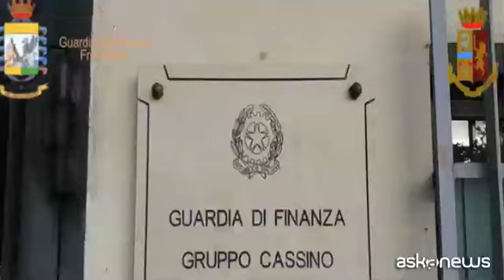Affari sull'accoglienza ai migranti, 25 persone denunciate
Roma, 23 ott. (askanews) - Avrebbero lucrato sull'accoglienza ai migranti. E' stata ribattezzata "Welcome to Italy" l'operazione di Polizia e Guardia di finanza di Cassino, in provincia di Frosinone, che ha portato alla denuncia, a vario titolo, di 25 persone per reati che vanno dall associazione a delinquere finalizzata alla corruzione di dipendenti pubblici o incaricati di un pubblico servizio, all'estorsione, alla truffa ai danni dello Stato e enti pubblici, alla frode in pubbliche forniture, abuso d ufficio, malversazione ai danni dello Stato, emissione ed utilizzo di fatture false. Emessa un'ordinanza di applicazione di 18 misure cautelari personali e sequestrati beni per circa 3 milioni di euro.
L'operazione ha coinvolto numerosi comuni delle provincie di Frosinone, Caserta, Isernia, Latina e Rieti e ha messo in luce un articolato sistema di frode che, anche grazie alla corruzione di pubblici ufficiali preposti ai controlli e a sindaci, avrebbe consentito a due organizzazioni di appropriarsi indebitamente di ingenti somme di denaro.
Riscontrati comportamenti illeciti nella gestione dell accoglienza dei rifugiati sia nel Sistema di Protezione per Richiedenti Asilo e Rifugiati (SPRAR) che in quello dei Centri di Accoglienza Straordinari (CAS) gestiti dagli uffici delle Prefetture. Tra le condotte criminose individuate, l utilizzo di fatture per operazioni inesistenti e relative all ottenimento di rimborsi non dovuti, frode nella fornitura di servizi ai rifugiati e richiesta di rimborso rette per rifugiati non più presenti sul territorio nazionale. Le indagini hanno permesso di appurare che le cooperative erano giunte a una sorta di patto "di non concorrenza" con cui si erano spartite il
territorio dove operavano e i sopralluoghi hanno messo in luce ambienti fatiscenti e sporchi con blatte nelle cucine.